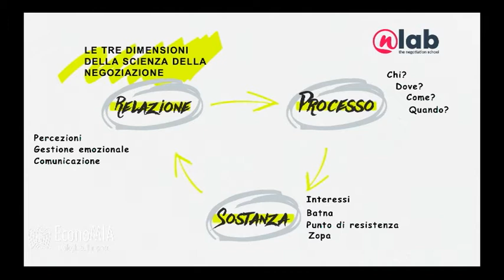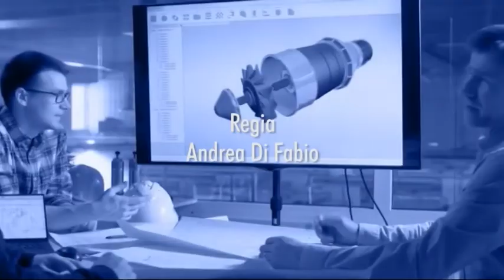EconoMIA - Negoziazione in azienda e nella vita